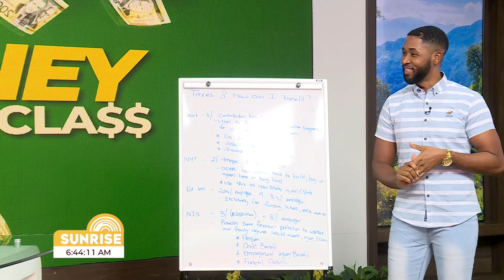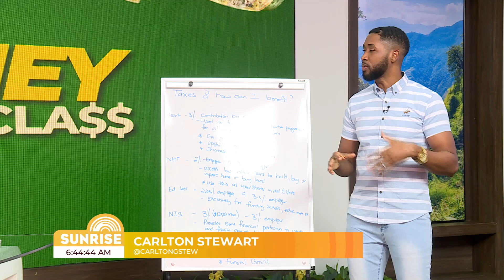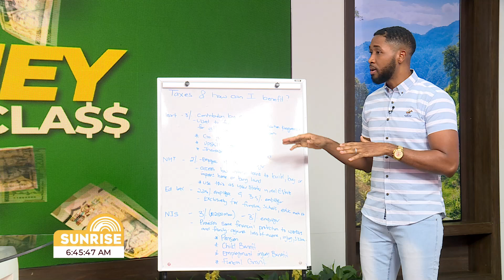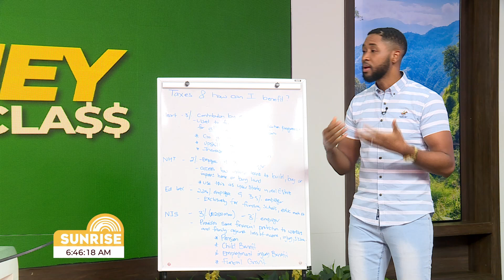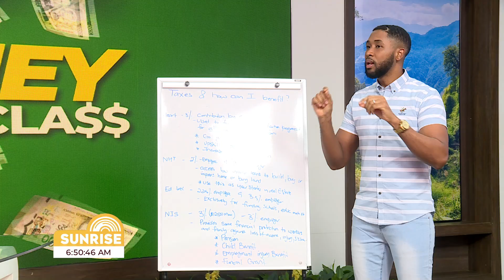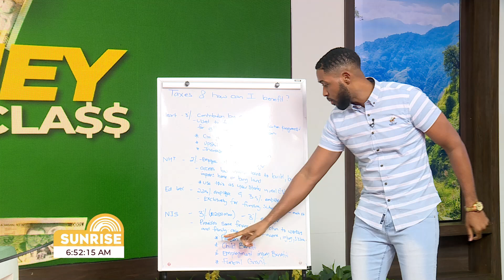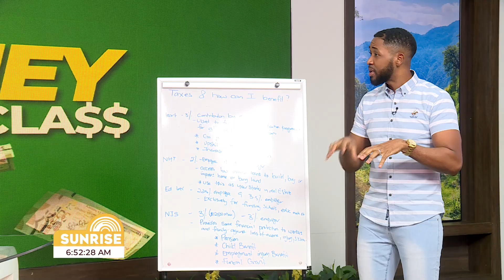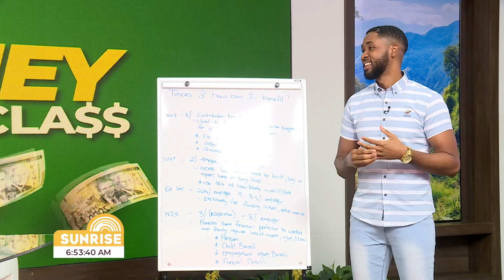Money Masterclass: Understanding Your Taxes & Future Benefits | Sunrise October 10, 2024 | CVM TV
In this final installment of the Money Masterclass: Decoding Your Paycheque series, Miss Kitty and Dennis sit down with Financial Educator Carlton Stewart to break down one of the most important topics—taxes. We've covered deductions like NHT (National Housing Trust) and NIS (National Insurance Scheme), but today we’re diving into how these contributions actually impact your life and shape your future.

Carlton explains the real-world benefits of these deductions, from accessing housing loans through the NHT to securing your retirement with NIS contributions. Plus, the hosts open the floor for any other financial questions you might have, making sure you understand exactly where your money is going and how it benefits you long-term.

Don’t miss this essential money conversation that can help you take control of your financial future!

What are NHT and NIS, and how do they benefit you?
How do taxes contribute to long-term financial security?
What are the key takeaways from the "Decoding Your Paycheque" series?
How can understanding your paycheque help with better financial planning?
Follow Carlton Stewart @carltongstew for more financial insights!